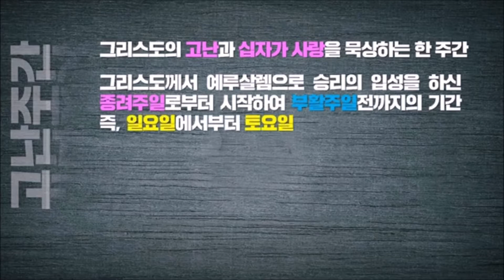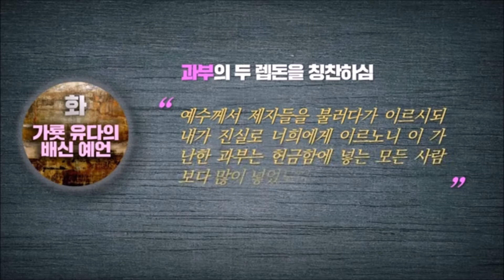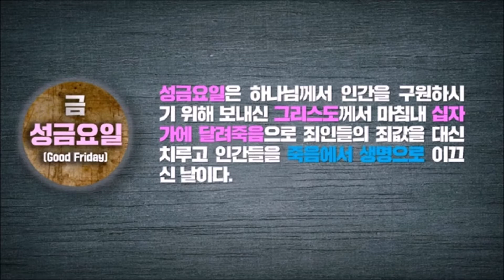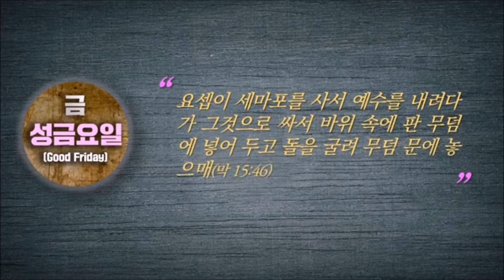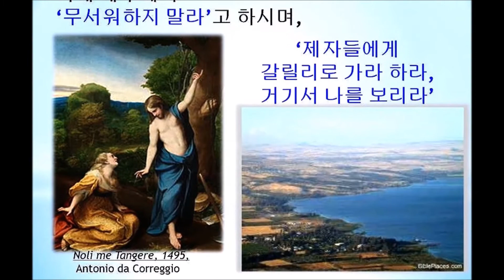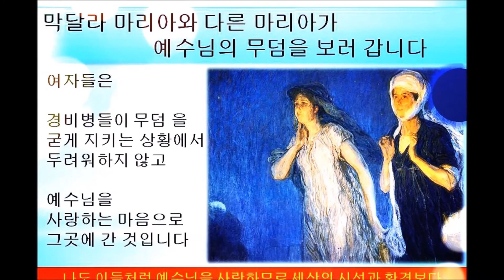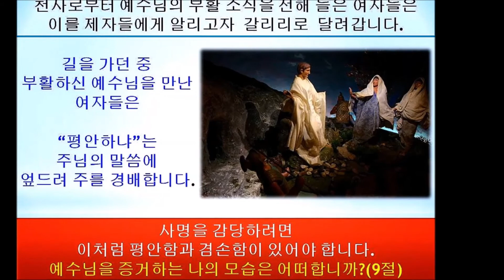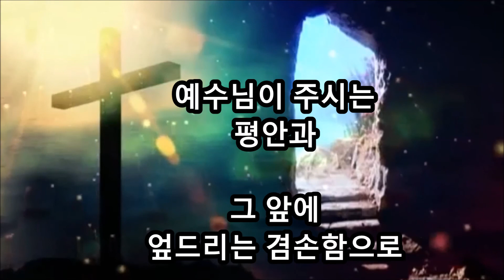고난 주간 그리고 부활하신 예수님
고난 주간            그리고             부활하신 예수님(마 28: 1~10)